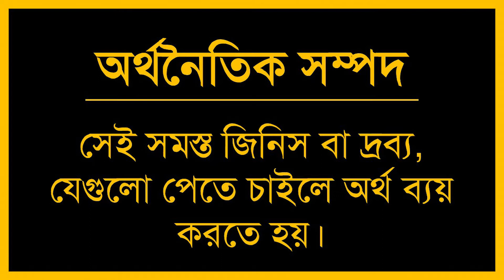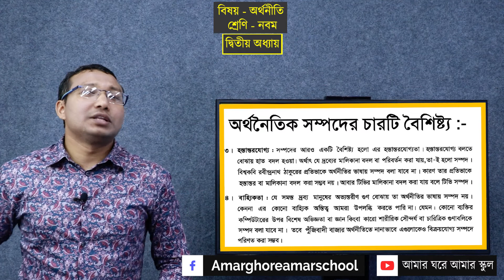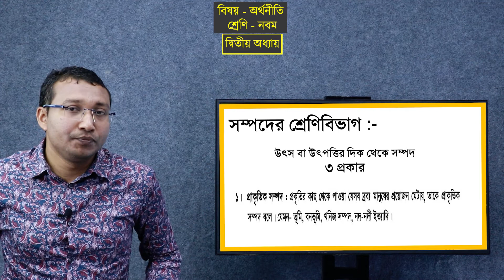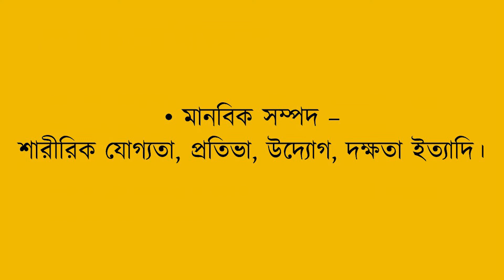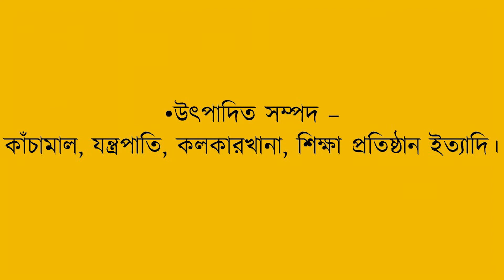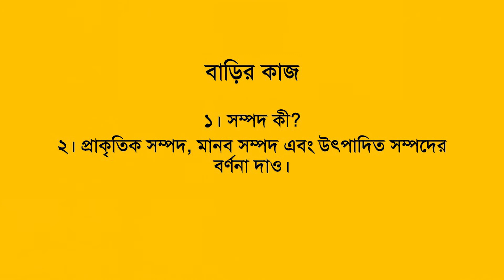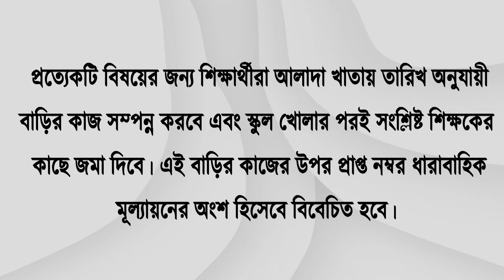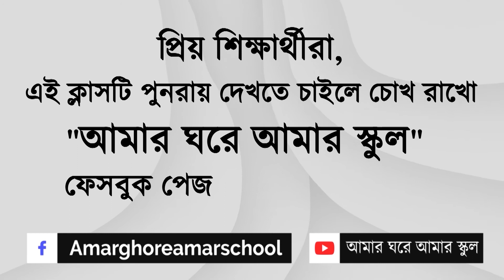নবম শ্রেণি || অর্থনীতি || অধ্যায় ২ || অর্থনীতির গুরুত্বপূর্ণ ধারণাসমূহ - পর্ব ১